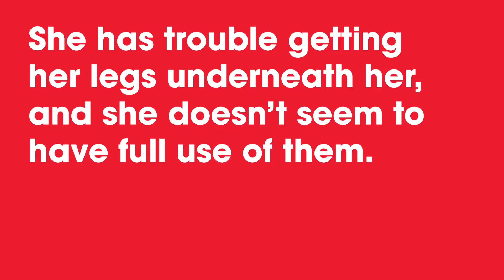We Immediately Noticed Something Was Wrong With Bonnie's Hind Legs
When Bonnie came into our care, we immediately noticed something was wrong with her hind legs. She has trouble getting them underneath her, and she doesn't seem to have full use of them.

Our Shelter Medicine Team is working to determine the cause of and possible treatment for her condition.

Despite her difficulties, Bonnie is a bouncy, happy puppy! Bonnie has a long road ahead of her, but we'll be there for her every step of the way!